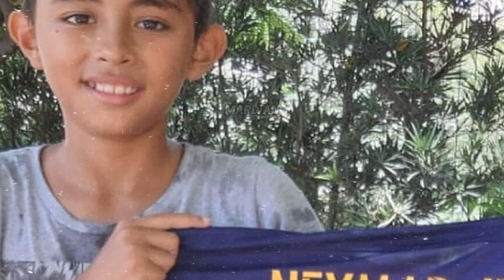timnas Indonesia akan memanggil Neymar jr untuk piala dunia u-17